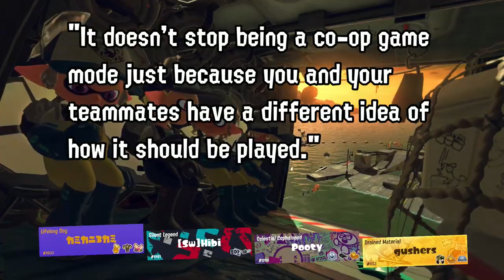Salmon Recon - Jammin' Random!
EVP 300? I'm just getting warmed up!

This series is a collection of Salmon Run longplay sessions, which I then review and add in some post-commentary. Whether you're looking to improve at Salmon Run, or whether you already have a lot of experience under your belt, I hope these freelance clips may prove entertaining!

Full Music List:

I Am Bird (You Are Now Legally a Bird Remix) - Theory of N
Scootin' Through Clocktowers Beneath the Sea - Pascal Michael Stiefel
Alpine Skyline Time Rift - Pascal Michael Stiefel
Picture Perfect - Pascal Michael Stiefel
Collapsing Rift - Pascal Michael Stiefel
Bon Voyage! - Pascal Michael Stiefel
Ship Shape - Pascal Michael Stiefel
Beta Credits Theme - Pascal Michael Stiefel
Sand 'n Sails Heatgusts - Pascal Michael Stiefel